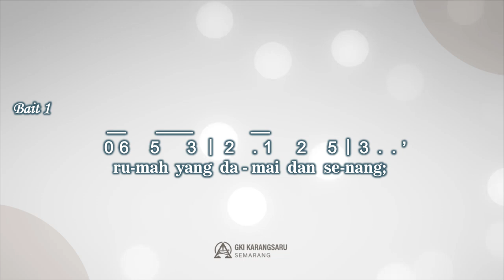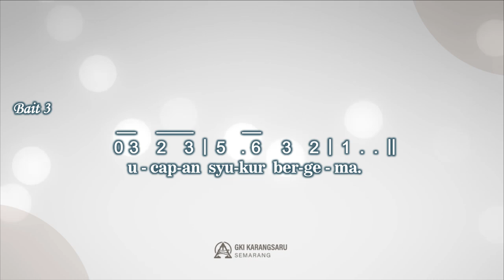PKJ 288 | Inilah Rumah Kami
Singing Hymn

Syair: Arnoldus Isaak Apituley, 1999,